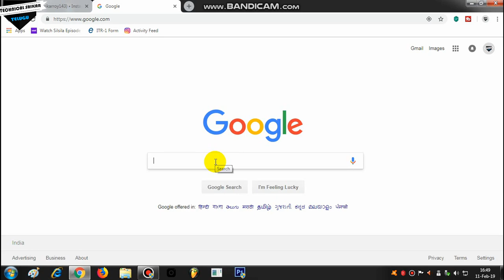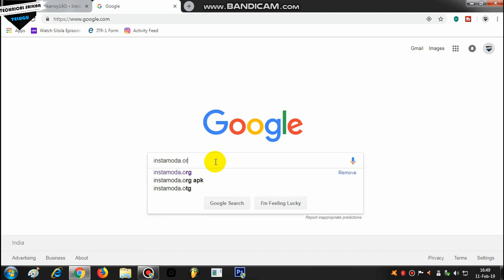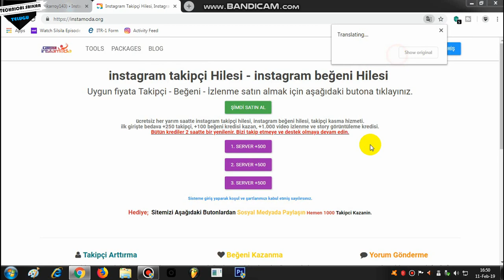How to Increase INSTAGRAM Followers (2019)| 500+ Followers In 1 Min With Proof In Telugu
In This Video I'll Show How to Increase INSTAGRAM Followers (2019)| 500+ Followers In 2 Min With Proof  In Telugu.